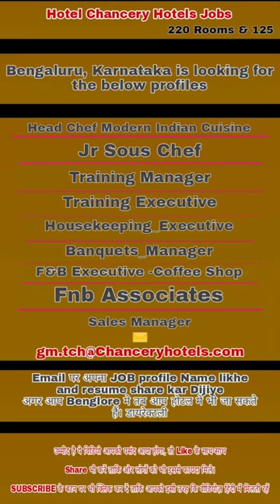Hotel Chancery Jobs भर्ती Bengaluru Karnataka 2023